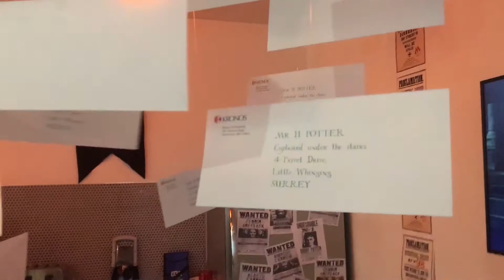Harry Potter themed Halloween Exhibit